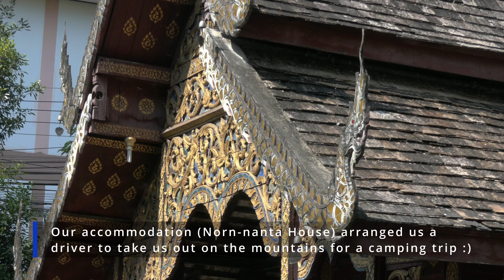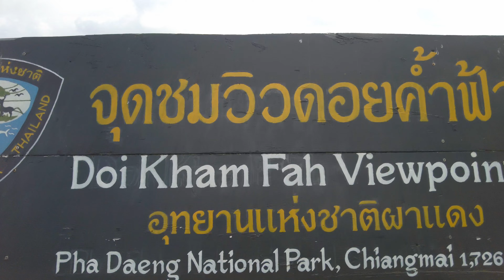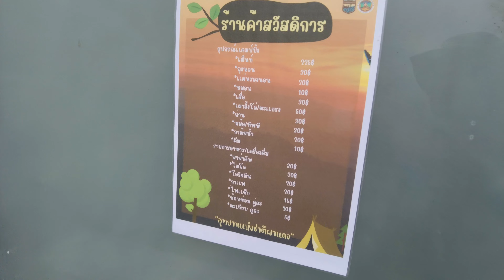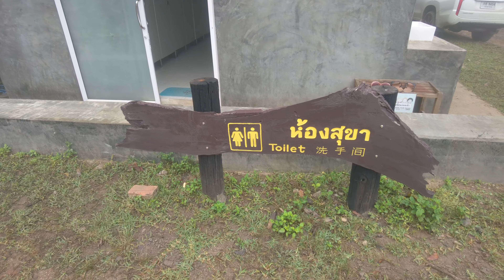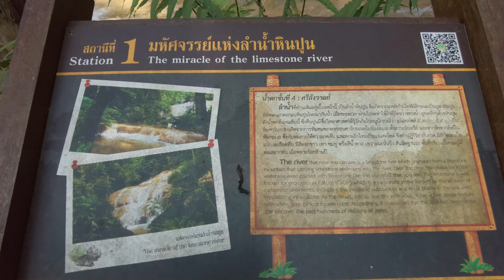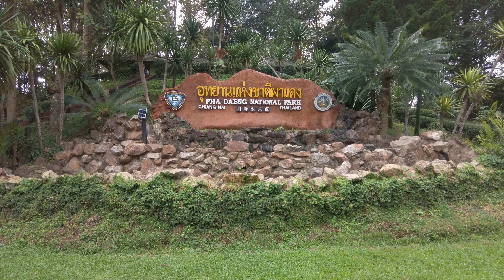Camping at Doi Kham Fah & touring Pha Daeng National Park in Thailand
We went for a camping and sightseeing tour in the Pha Daeng National Park near Chiang Mai in Northern Thailand. We visited the Doi Kham Fah-mountain, Pong Ang Hot Spring, Sri Sangwan waterfall and Wat Phra That Mon Ching. After returning to Chiang Mai we went to take a look at the night market nearby. The driver / guide was arranged by our accommodation in Chiang Mai, Norn-nanta House :)

This channel is about varied outdoor activities, adventures and nature scenes; paddling, boating, hiking, camping, photography etc. mostly in Finland and northern Scandinavia, but also elsewhere in the world.